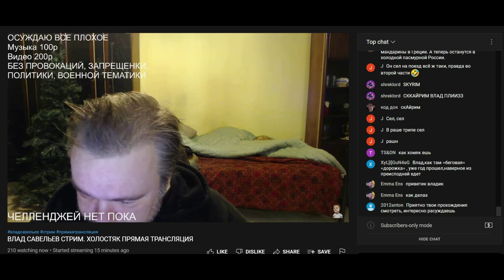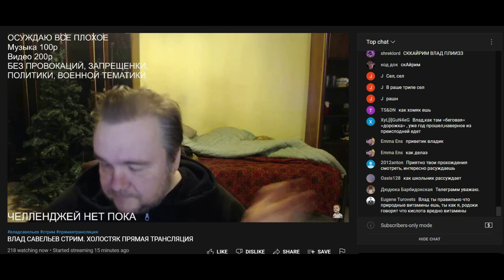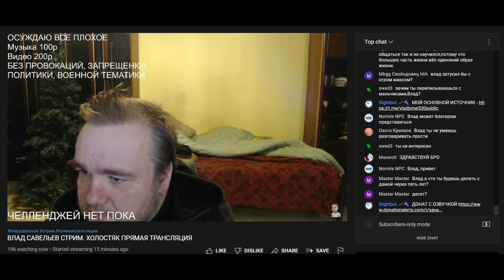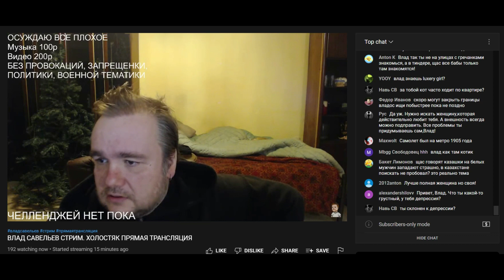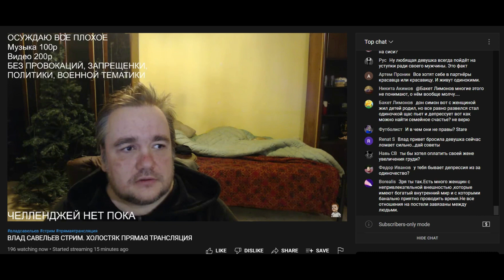24.10.2022 Влад Савельев про переписку с барышнями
Владосу невозможно угодить. У топ подростка заоблачные требования